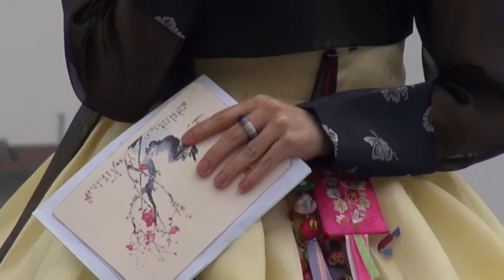검무 선화예술단